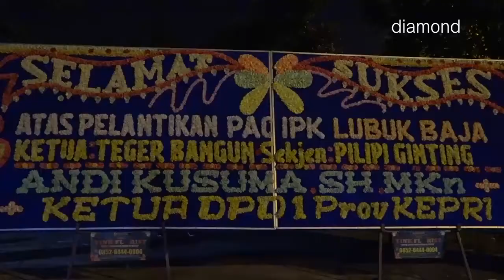IKATAN PEMUDA KARYA PAC LUBUK BAJA RESMI DILANTIK